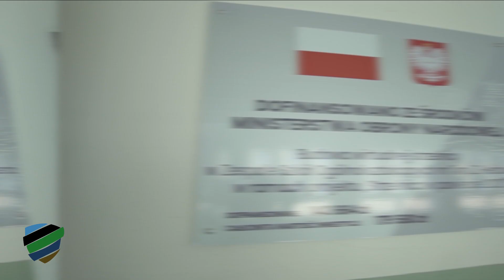PROJEKT STRZELNICA W POWIECIE 2022